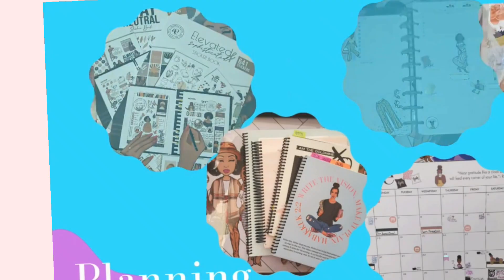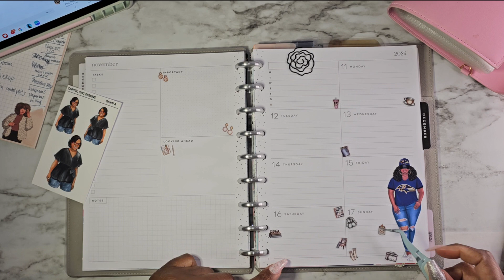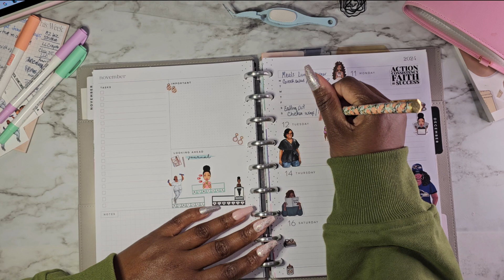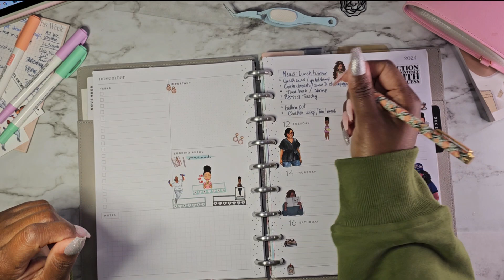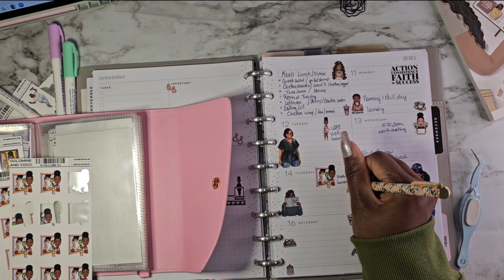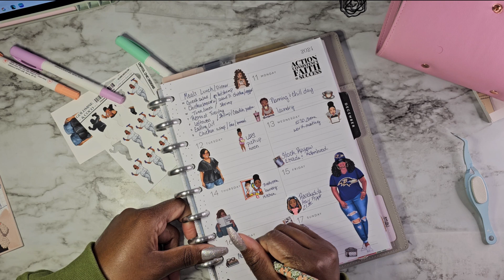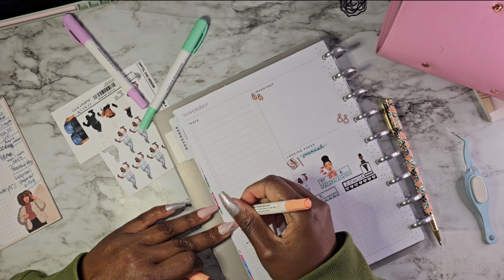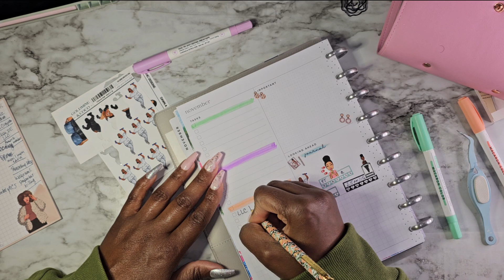Plan with me before and after the stickers in a HP classic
Let's jump back into functional planning with a decorative twist.

About Me

Planner Spread

Try Olipop $15 off your first order